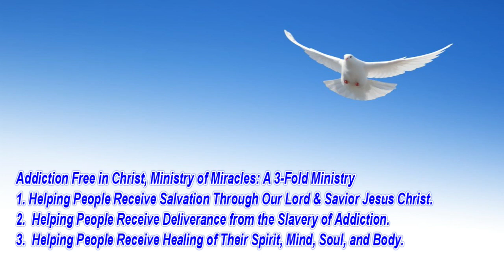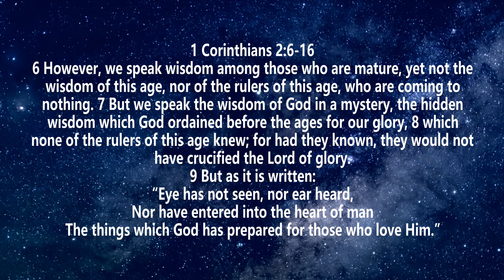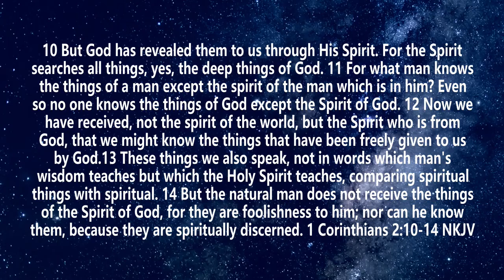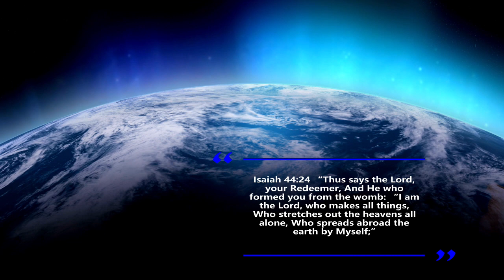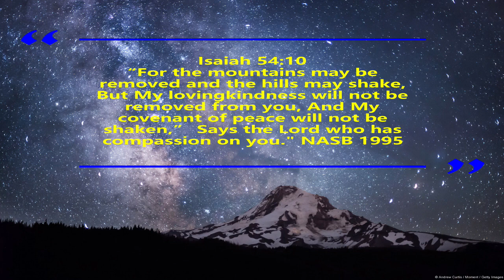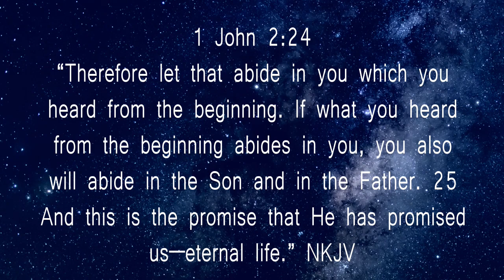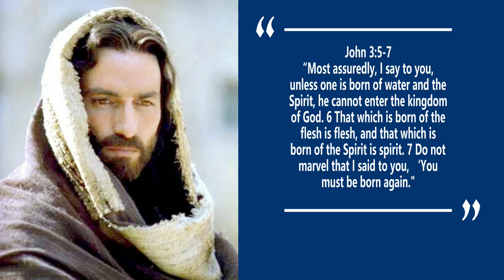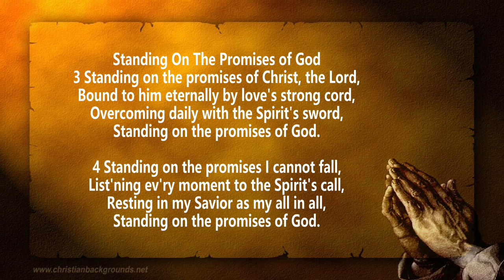Standing on the Promises of God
Pastor Julie's message "Standing On The Promises of God" Created on October 2nd, 2023.